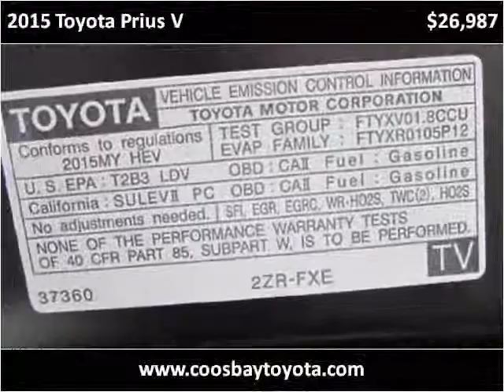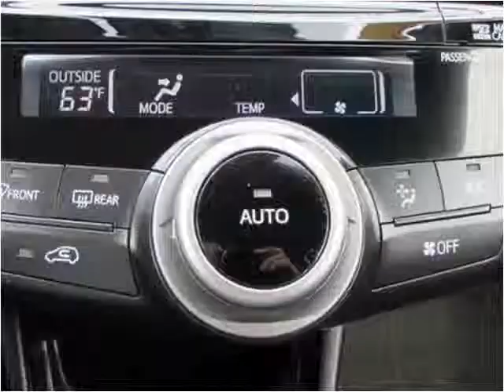2015 Toyota Prius V Used Cars Coos Bay OR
This 2015 Toyota Prius V is available from Coos Bay Toyota.